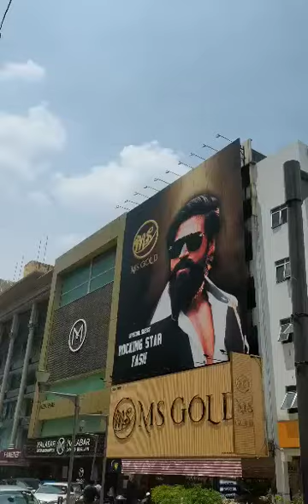Capturing This View At Masjid Jamek Malaysia